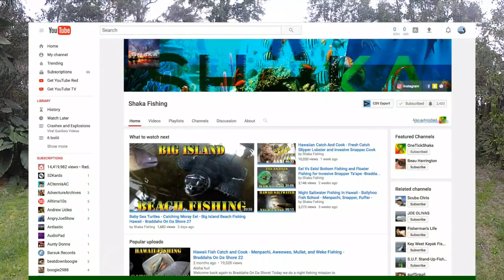31 Days of Giveaways! 31 Chances to Win Free Fishing Gear and Tackle! 31 Days of May Giveaway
2- Like This Video!
3- Drop A Comment!

Follow these two links!

Make Sure To Say Shaka Fishing Sent You!

Go Pro Hero 3+ Silver -
AKASO EK7000
Go Pro Microphone Adapter -
Wind Protection -
Epic Mount Kit -
The One Good Camera You Will Ever Need

Things we use to fish.

Danny’s KastKing Dunking Reel
Kapono’s Dunking Reel -
Kapono’s KastKing Whipping Reel -

Music Credits -